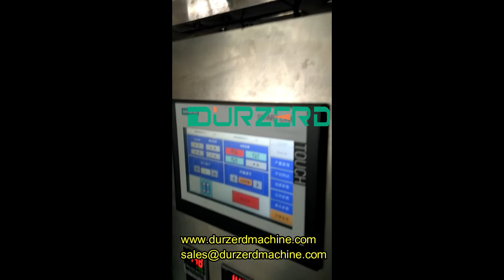Coffee quad seal bag packing machine ---------DURZERD PACKAGING MACHINERY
Quad seal bag with valve insert system for coffee packing.